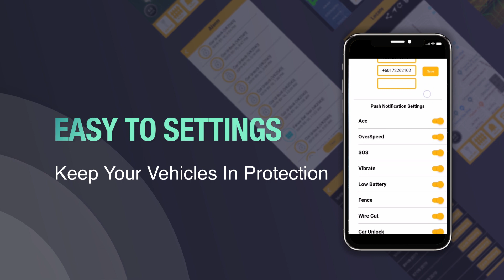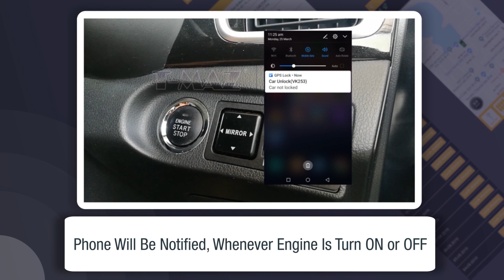TMAZ_Intelligent Lock System With GPS Tracking System_Plug & Play